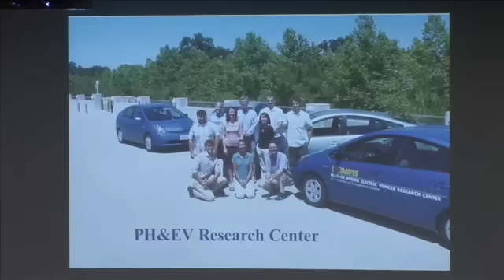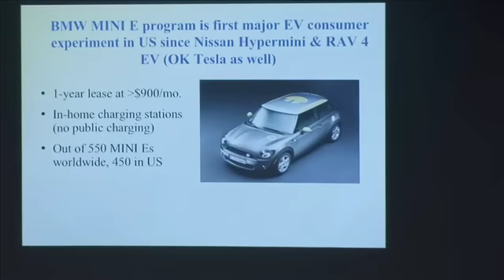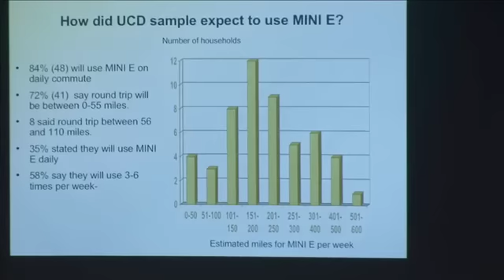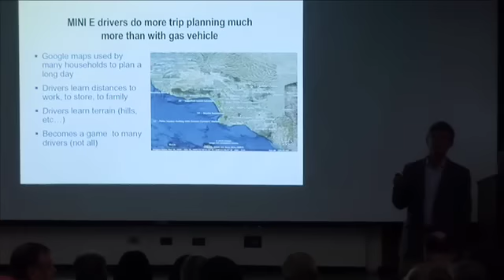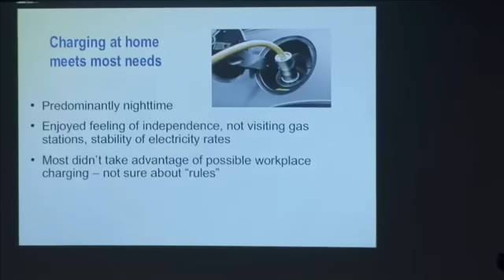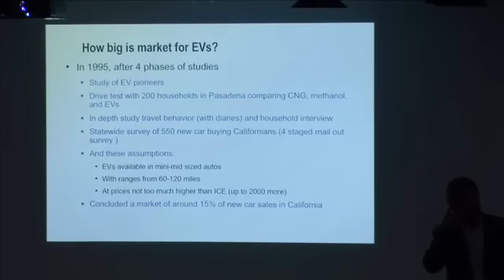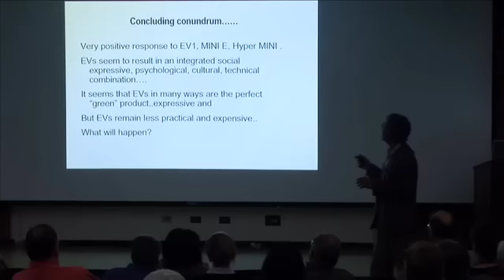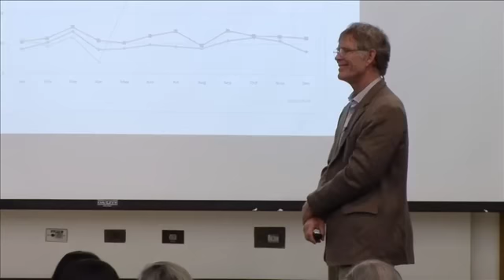Consumer Responses to Electric Vehicles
(April 14, 2010) Tom Turrentine, Director of UC Davis's Plug-in Hybrid Electric Vehicle Research Center, discusses recent anthropological research on changes in consumer behavior in response to the recent rapidly growing and changing alternative-fuel vehicle market and how these responses may be shaped by perceptions of the social and political associations related to electric vehicles.